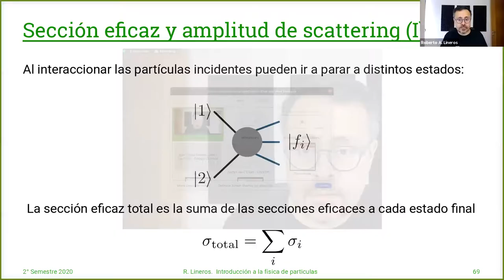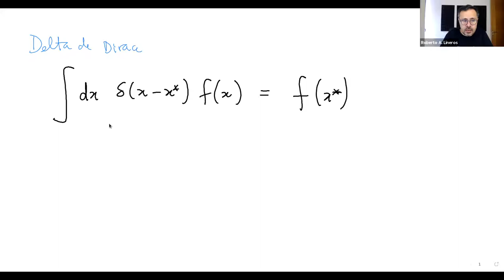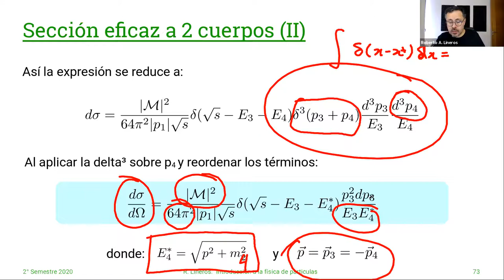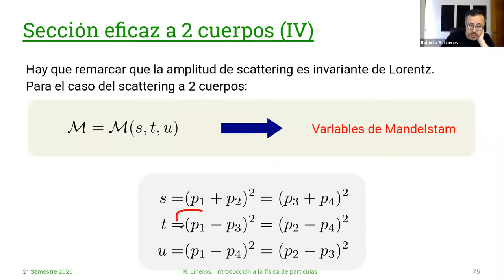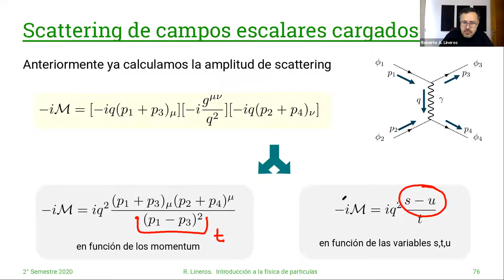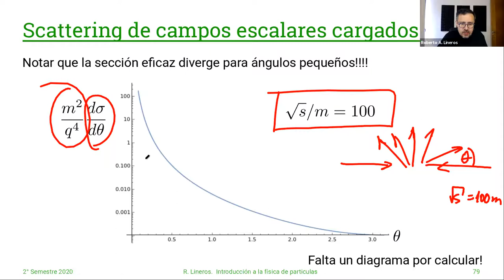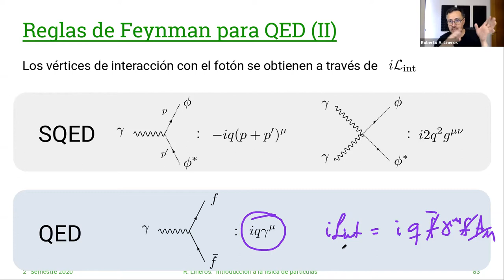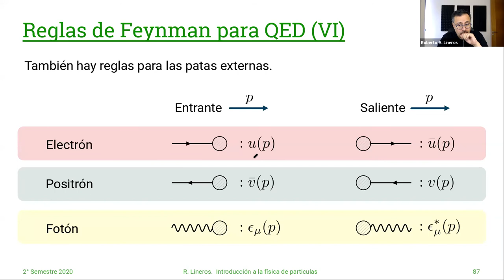DAFI-02255 Introducción a la Física de Partículas. 3/Diciembre #25